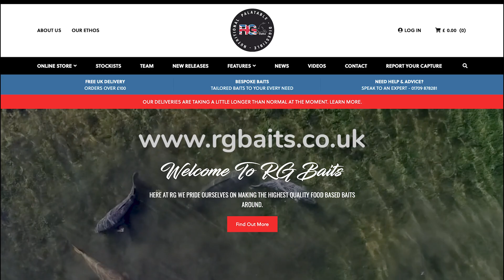BELGIUM BOUND - Episode Three with Olly Simpson & Dom Glenn (Carp fishing in Belgium)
It’s that time of the week again, yet again another episode of Belgium Bound. This time the dynamic duo that is Olly and Dom go in search of cyps on the countries famous canals.

A four night trip that sees the boys fishing six different canal stretches. An action packed episode of searching, baiting, catching, more searching, more baiting and more captures!

Each episode just gets better and better as the lads get more confident in front and give a great insight into what makes them tick over the channel when chasing shadows up and down the canals.